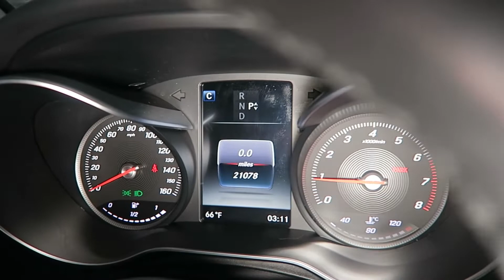2017 Mercedes-Benz GLC 300 4MATIC for Sale in Canton, Ohio | Jeff's Motorcars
2017 Mercedes-Benz GLC 300 4MATIC for Sale in Canton, Ohio!